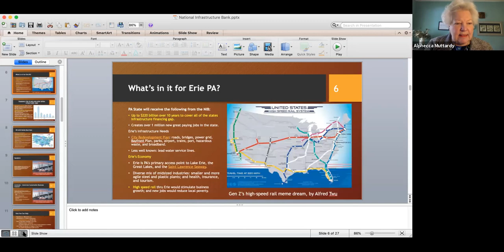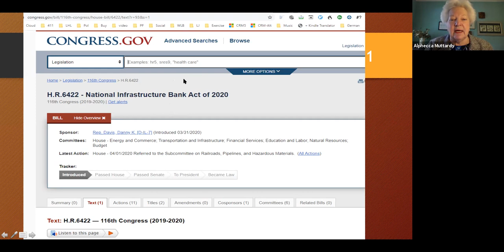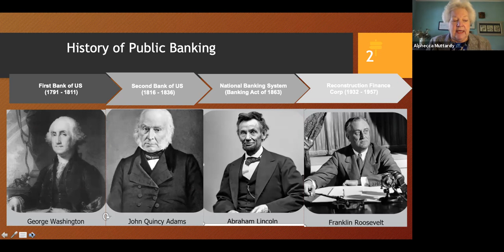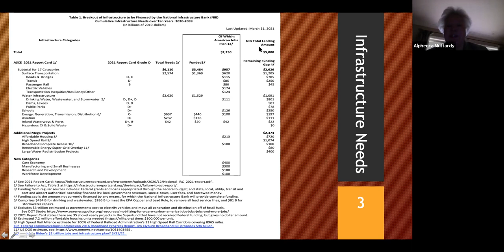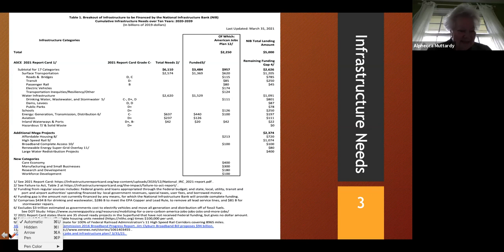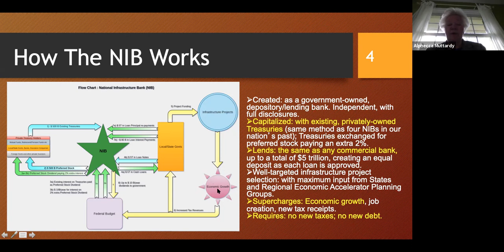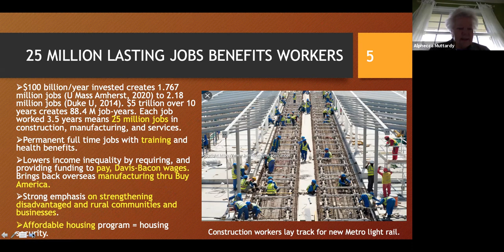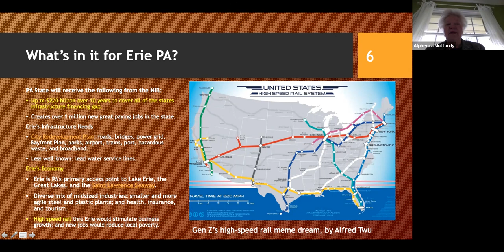Jefferson Educational Society - National Infrastructure Bank Panel Discussion 2021-04-22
Zoom Webinar/Panel Discussion, Thursday April 22, 2021.

The Jefferson Education Society of Erie, Pennsylvania sponsored a webinar on "The National Infrastructure Bank".  The forum featured four speakers who have been active with the Coalition for a National Infrastructure Bank.

Speakers:
Alphecca Muttardy, Macroeconomist; former Senior Economist, International Monetary Fund
Asm. Felix Ortiz, former Assistant Speaker New York State Assembly
Rep. Eddie Day Pashinski, Democratic Chairman, Pennsylvania House Agriculture and Rural Affairs Committee
Stanley Forczek, Infrastructure expert, former longtime Executive at Amtrak

The presentations cover the national infrastructure crisis and solutions and also spotlight northwest Pennsylvania.  Intersecting the intense debate sparked by the Biden Administration infrastructure proposal, this event will outline the crucial role of a National Infrastructure Bank (NIB) in building out the nation's economy.  The NIB will complement the Biden plan but will dramatically increase the number of jobs by 25 million, while adding no new spending to the federal budget and no new taxes.  The NIB will be long-lasting, able to finance all the infrastructure needs of the nation for the long haul.